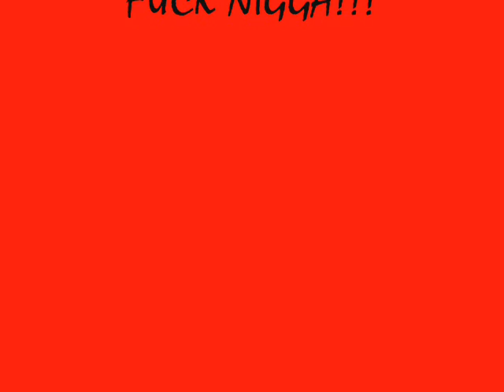SNITE PAC FEAT. ZOE SLYM-FUK NIGGA!!!